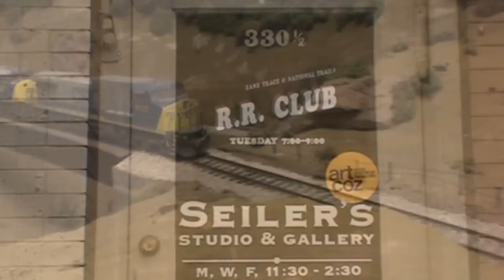Awesome HO Scale May Operation Session at Zane Trace & National Trails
Check us out on Facebook On may 15th we went up to the Zane Trace & National Trails Model Railroad club May Operation Session. We catch several different trains doing there thing on the layout. The layout is regular DC power and is controlled by a switch board and wireless cabs. I replaced the sound with real train sounds from my trip railfanning which I think makes it fill more realistic. If you have any questions fill free to ask.
-Kodi